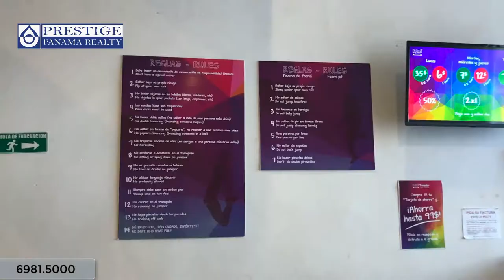Venta de negocio enfatizado en diversión para niños David Chiriquí Prestige Panama Realty. 6981.5000